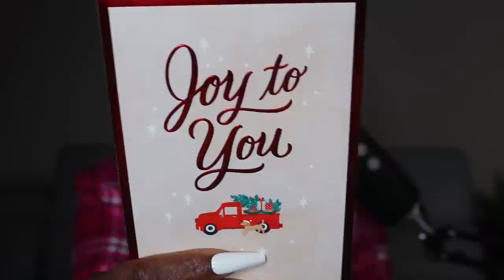CHRISTMAS STOCKING FILLED WITH CANDY ASMR EATING SOUNDS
EMOTIONAL STORYTIME LIFE VIDEOS:

3. REVEALING HOW MY OLDEST DAUGHTER FEEL ABOUT ME | THE TRUTH WILL SET YOU FREE | Cilantro Salad ASMR Eating Sounds